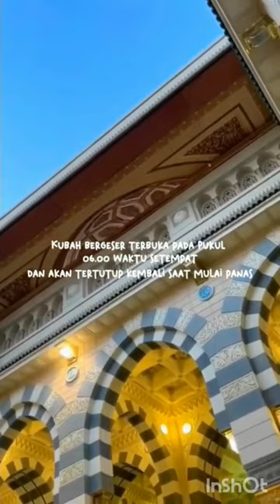Tak hanya payung raksasa otomatis, KUBAH2 otomatis dan megah di Masjid Nabawi MasyaAllah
Tak hanya payung raksasa otomatis, KUBAH2 otomatis dan megah di Masjid Nabawi Masya9